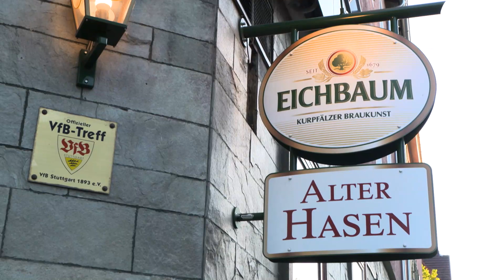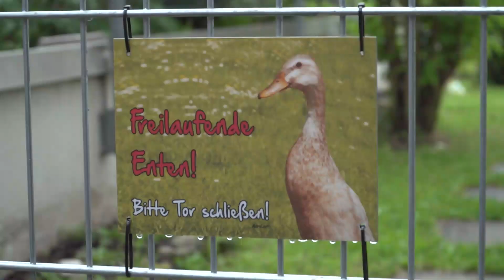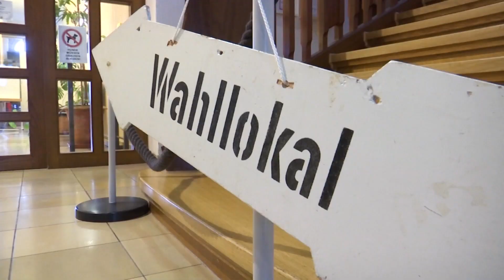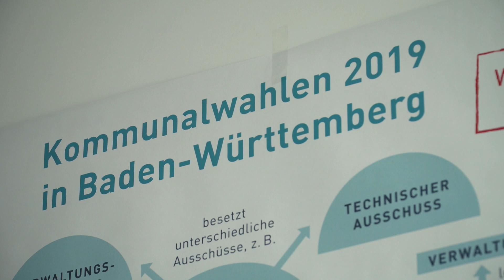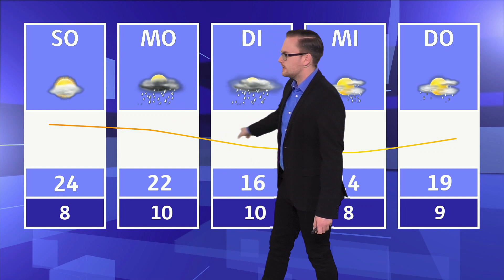Regio TV Stuttgart – das Journal vom Freitag, 24.05.2019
Themen im Journal +++ Enttäuschung und Frust bei VfB-Stuttgart-Fans nach Unentschieden gegen Berlin +++ Kurz vor der Wahl geben wir noch Tipps und Infos zur Stimmabgabe und befragen unser watscheliges Wahlorakel +++ TVB Stuttgart kassiert deutliche Niederlage gegen SG Flensburg-Handewitt +++